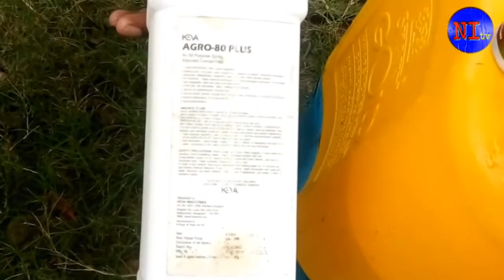dhaan mein kaun sa kitnashak dale/बालियां निकलने के बाद धान में कौन सा कीटनाशक प्रयोग करें/2020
नमस्कार दोस्तों 🙏🙏

आधुनिक वीडियो बताने वाले हैं कि धान के लिए कौन सा कीटनाशक सही रहेगा हमारा कहना है कि आप भी अपने जानू के लिए कीटनाशक प्रयोग करें